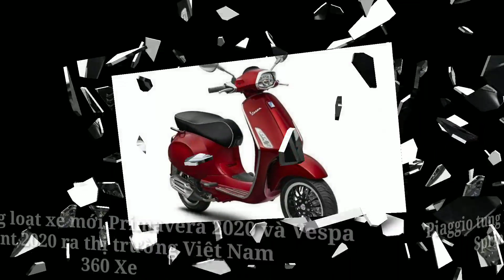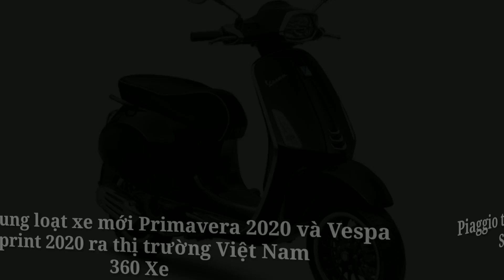Piaggio tung loạt xe mới Primavera 2020 và Vespa Sprint 2020 ra thị trường Việt Nam x 360 xe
Xe 360
Piaggio tung loạt xe mới Primavera 2020 và Vespa Sprint 2020 ra thị trường Việt Nam
Công ty Piaggio Việt Nam giới thiệu ra thị trường 8 lựa chọn màu mới của Vespa Primavera 2020 và Vespa Sprint 2020 cùng các chi tiết thiết kế mới, công nghệ đèn LED hiện đại và động cơ iGet mạnh mẽ, tiết kiệm nhiên liệu.